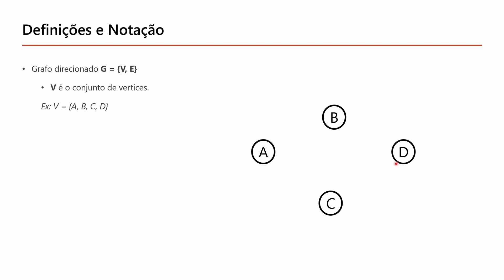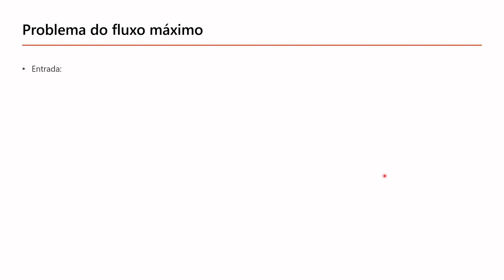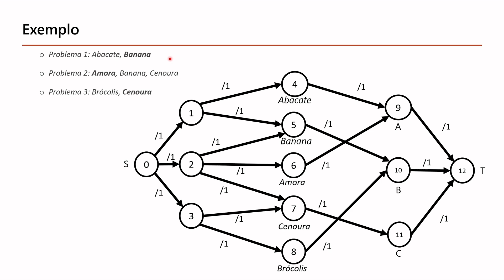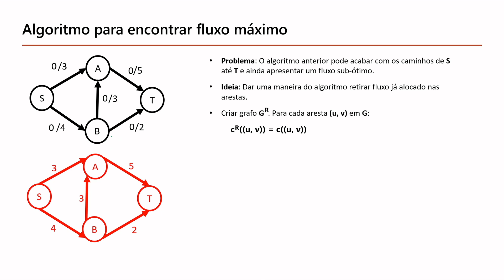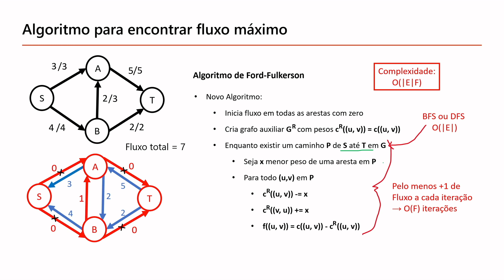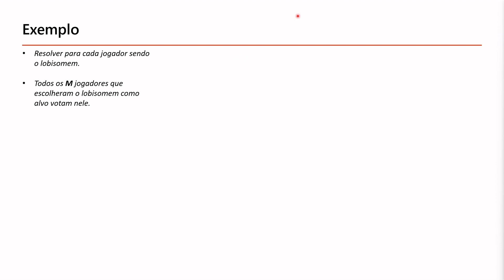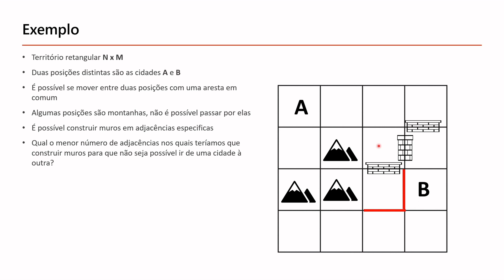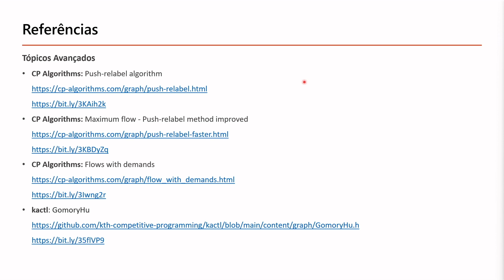2022 Brazilian ICPC Summer School - Brazilian Final Class - January 24 Lecture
This is the recorded lecture for the Brazilian Final Class on January, 25th, 2022 made by Augusto Bernardi for the 2022 Brazilian ICPC Summer School.